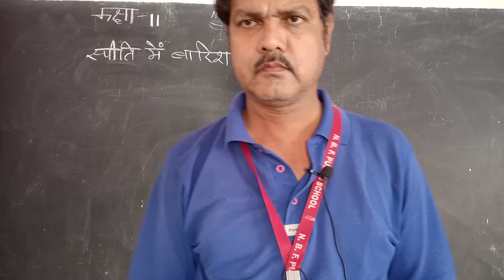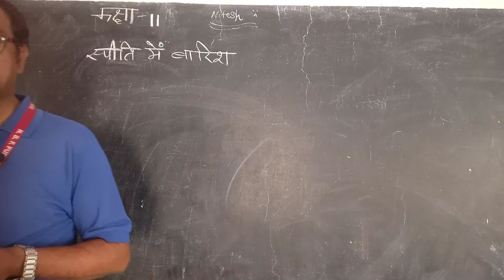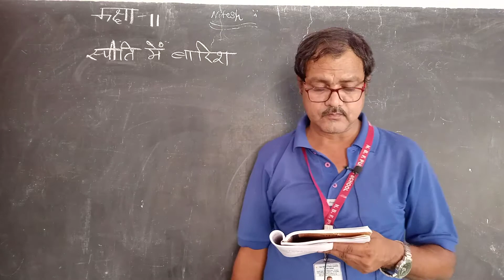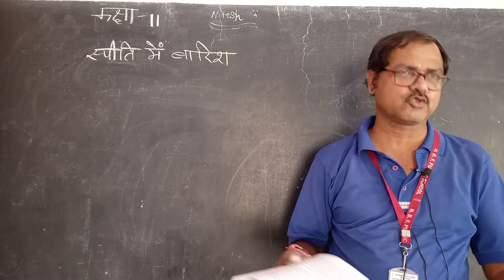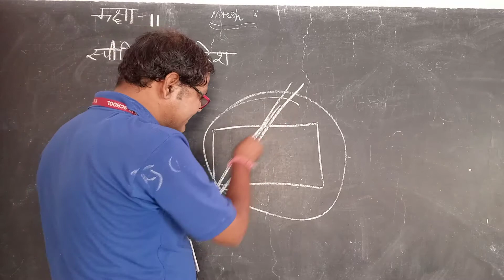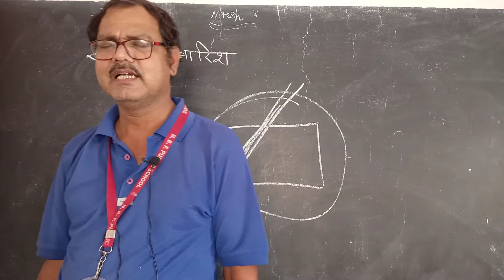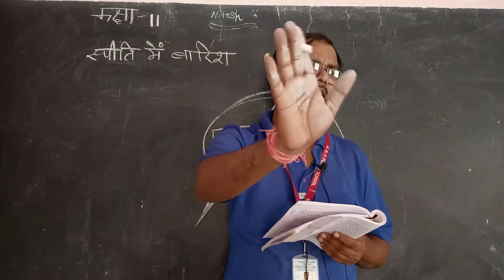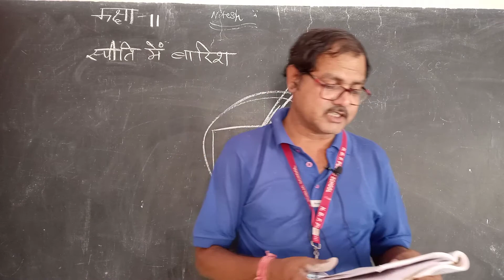class 11 Hindi chapter 6 video 4